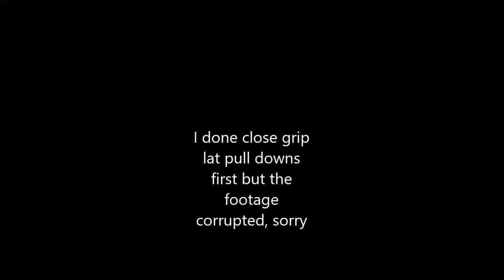TESTING OUT JEFF CAVALIERE FROM ATHLEAN-X'S BACK WORKOUT EP.2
This is a chest day!
I'm 16 years old and i body build, this video is showcasing a few back workouts from Jeff Cavaliere, host and creator of Athlean-x, a huge fitness channel, I show every workout and will make a second part to this video where i explain the movement and how your form should be!
i will be trying out his workouts and posting videos daily for the next 4-6 weeks!

- 20 percent
- Wishful thinking
These guys are such a great band and deserve so much more recognition! they've done so much for me over the years and have motivated me and inspired me to go to the gym, I've spoken to Mike (lead singer) and have received permission to use this music